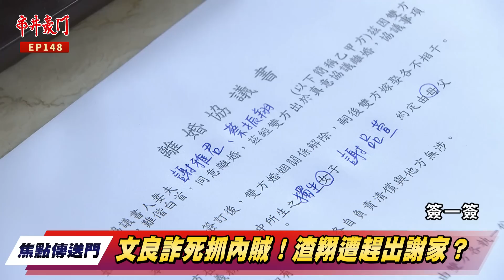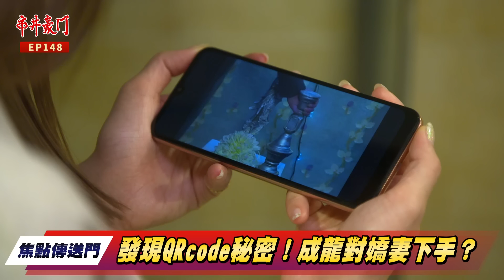《焦點傳送門》市井豪門 EP148｜文良詐死抓內賊！渣翔遭趕出謝家？